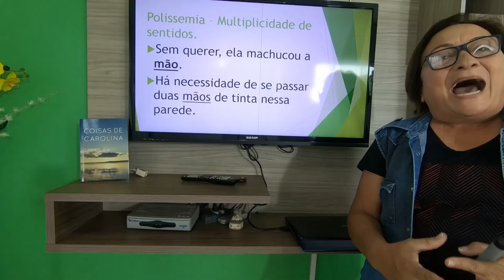Semântica - Multiplicidade de Sentidos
Semântica - Multiplicidade de Sentidos e suas peculiaridades.